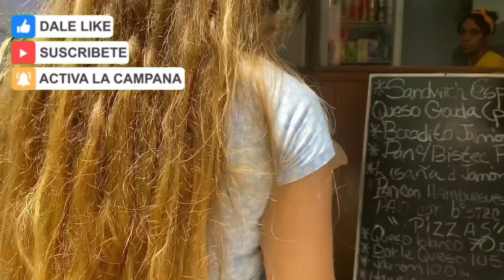La mejor pizza cubana 🍕 Comida callejera en Cuba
En este videito te enseño la mejor pizza cubana de La Habana vieja clase económica.
En estos tiempos en que vivimos en Cuba la gastronomía no ha vuelto a ser la misma.
Si quieren saber donde comer pizza cubana en La habana vean este videito hasta el final.

Ivelin Palacio